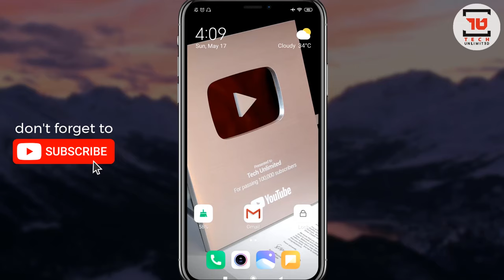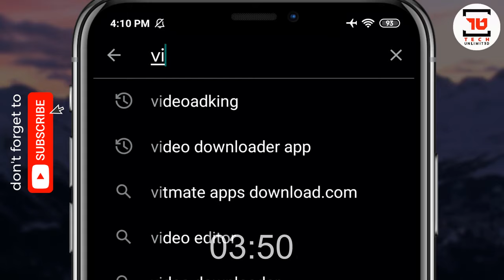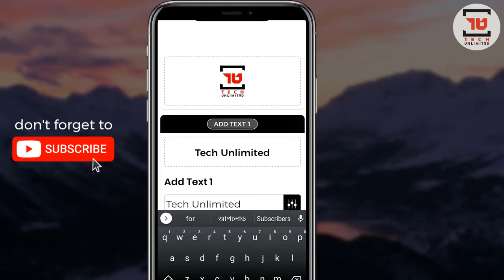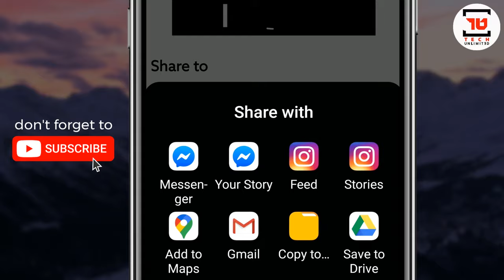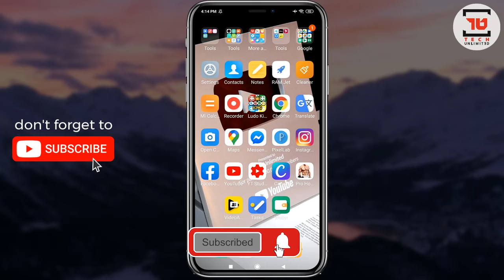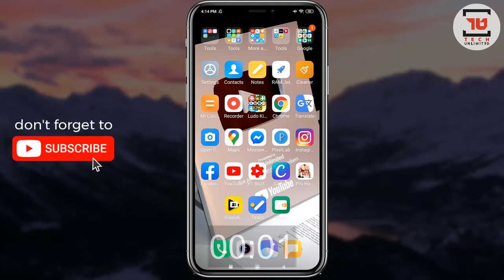কিভাবে মোবাইলে প্রফেশনাল ইন্ট্রো বানাবো? | How to make a YouTube Intro video in 5 Minuites!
Not to mention the use of Intro Video at the beginning of professional video nowadays. An intro also plays a significant role in enhancing the beauty of the video. Many people get in trouble after opening new YouTube channel to making an intro professional animated intro video for youtube videos. So today's video is dedicated for those people. In today's video I will show you how to easily create a professional animated intro video on mobile in just 5 minutes. I hope you will not find an easier method than this. Thanks for continuing with us.

প্রফেশনাল ভিডিওর শুরুতে আজকাল ইন্ট্রোর ব্যবহার যেনো না করলেই নয়। ভিডিওর সৌন্দর্য বৃদ্ধি করতেও একটি ইন্ট্রো যথেষ্ঠ ভূমিকা রাখে। অনেকেই নতুন ইউটিউব চ্যানেল খুলে ইন্ট্রো বানাতে গিয়ে পেরেশানীতে পড়েন। তাই আজকের ভিডিওটি আপনাদের জন্য উৎসর্গ। আজকের ভিডিওতে আমি আপনাদের দেখাবো খুব সহজেই কিভাবে মোবাইলে আপনারা মাত্র ৫ মিনিটেই একটি প্রফেশাল এনিমেটেড ইন্ট্রো ভিডিও তৈরী করবেন। আশা করি এর চেয়ে সহজ পদ্ধতি আর কোথাও পাবেন না।

Kw: intro maker online, animated youtube intro, logo intro maker, intro making app,

📢Tech Unlimited – owned by Saifur Rahman Azim is one of the visionary technology based YouTube channels in Bangladesh.